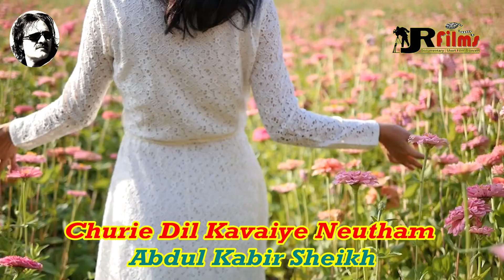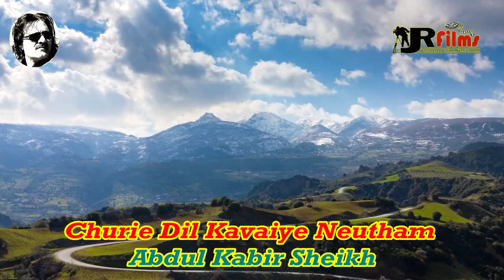Churie Dil Kawaiye | Ab Kabir | Presented by JR Films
Churiye Dil Kawaiye
Abdul Kabir Sheikh
Presented by JR Films E&E Studio